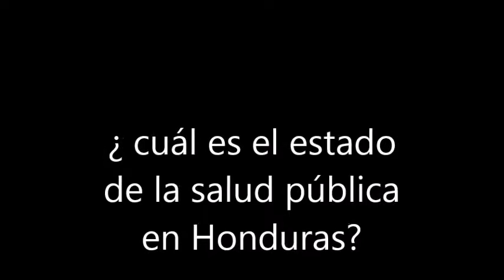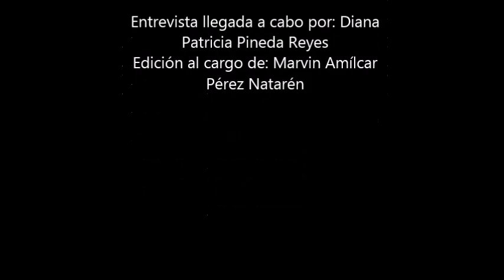ENTREVISTA SOBRE EL INSTITUTO HONDUREÑO DE SEGURIDAD SCIAL; ( I.H.S.S)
UNA ENTREVISTA LLEVADA A CABO POR LA ESTUDIANTE DIANA PINEDA  DE LA UNIVERSIDAD NACIONAL AUTÓNOMA DE HONDURAS, ( UNAH-VS) PAC 2017, EN EL TRABAJO DE VINCULACIÓN DE NUESTRA ALMA NUTRICIA, LA ENTREVISTA VERSA SOBRE EL ESTADO DE LA SALUD EN HONDURAS, Y CUÁNTO LE CUESTA AL ESTADO QUE UNA PERSONA SE ENFERME :

 SIGANOS EN LAS SIGUIENTES DIRECCIONES